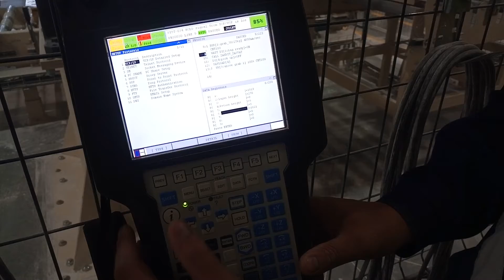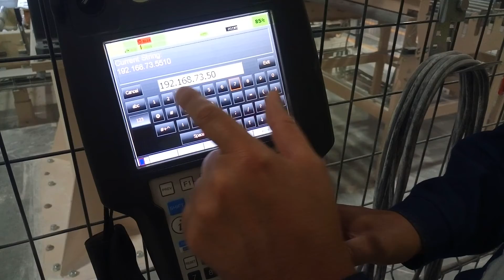Робот Fanuc - настройка сети TCP_IP